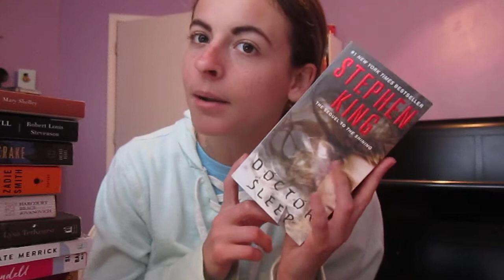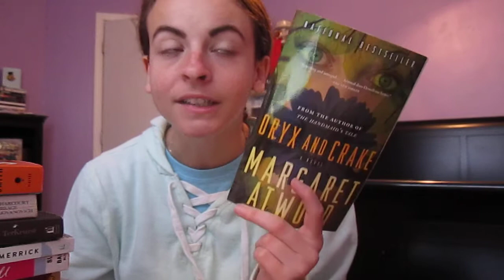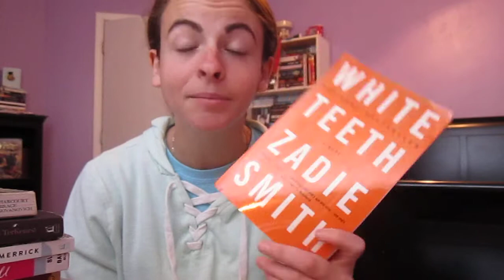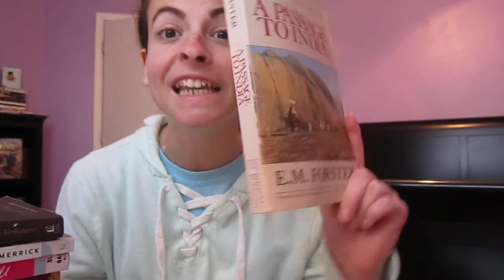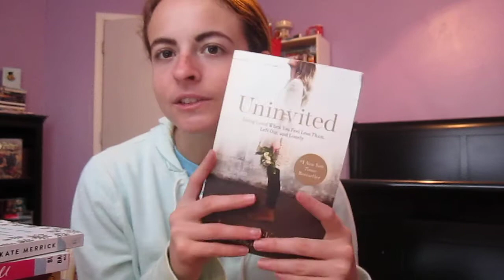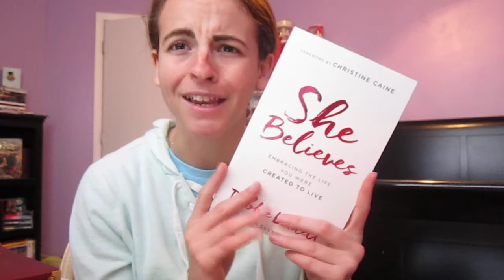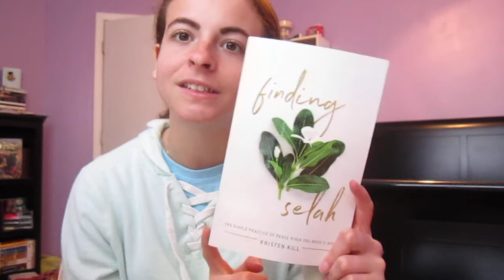A Book Haul (Some Books I Bought in 2018)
~Have you read any of these books? Let me know down below in the comments!